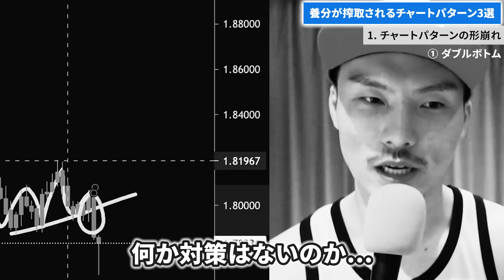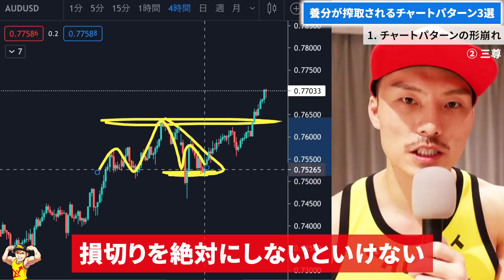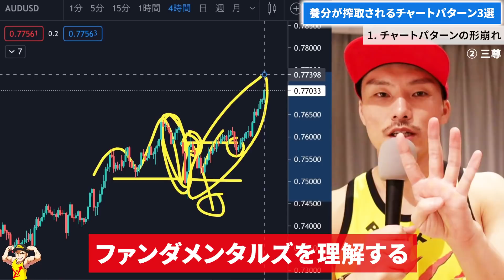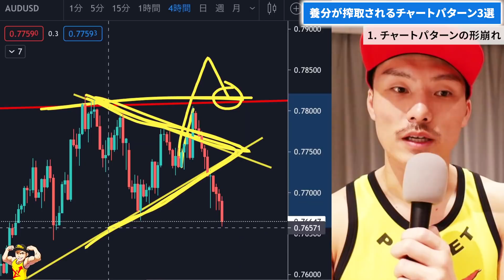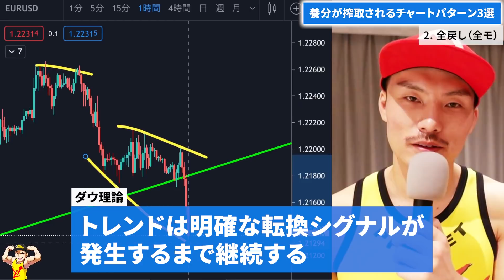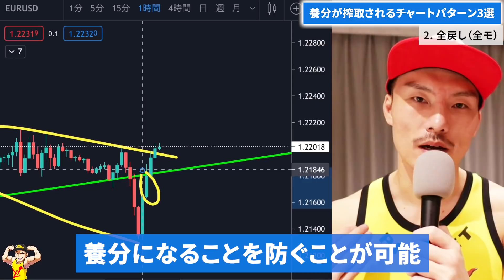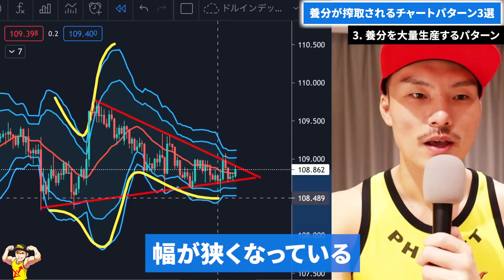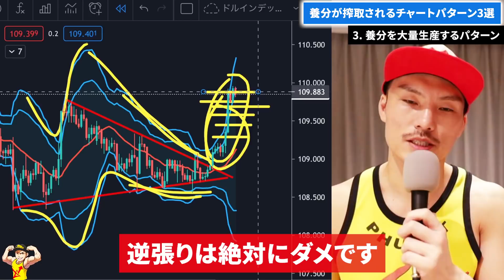養分が搾取されるチャートパターン３選 大口が素人に襲いかかる形はこれ！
【Trading View】→動画で使用してるチャートツール
※右側の「フル機能チャート」をクリックすればローソク足チャートが見れます。

【関連動画】

スイングトレードを軸にしてFXで勝てるようになった経験を、初心者の人を中心に伝えてます。スイングにはFXの本質が詰まってる。遠回りに見えて、実は近道であることを動画を通して感じてもらえれば💪🏾

FX初心者はスイングに全集中😌

#'脱'養分